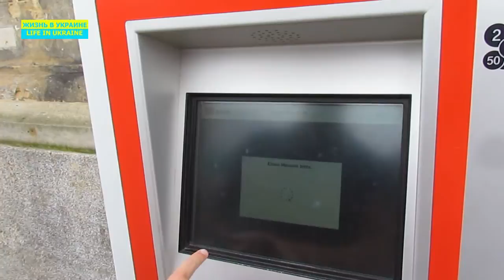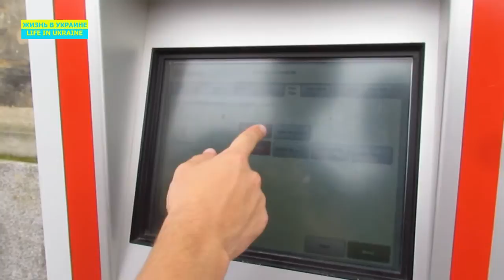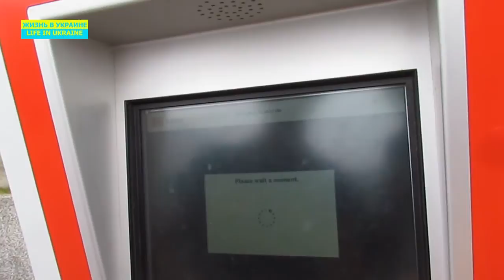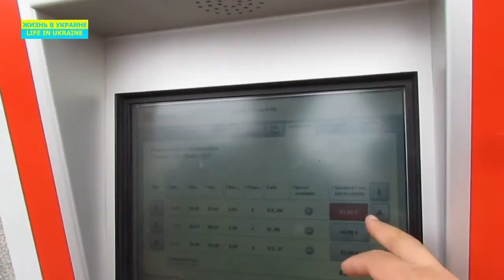Пражская улица в Дрездене - рай для шопинга Prager Straße Dresden German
Прогулка главной торговой улицей Дрездена - Пражской - рай для шопоголика и красивый дизайн